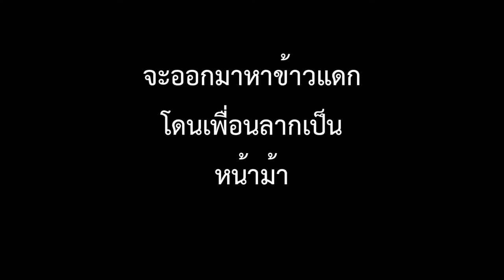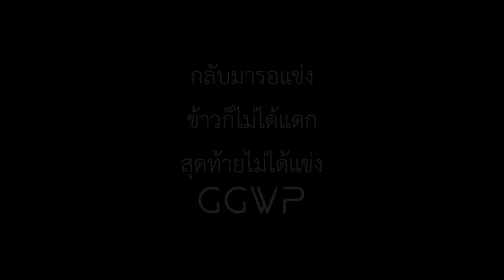Test eken H9r 1080p 60fps pr open house 2018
เทสกล้อง